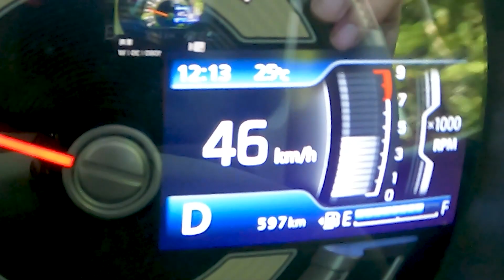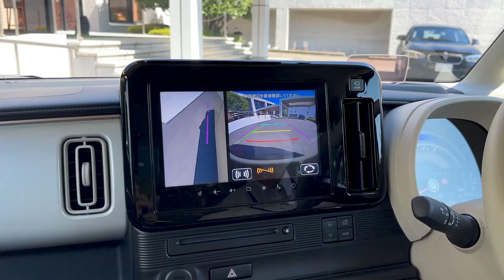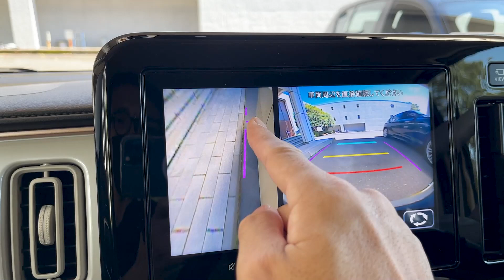【ワゴンR スマイル】走り、いつもより高い食パンのしっとり感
ワゴンＲスマイルに初試乗。スズキの近年の例にもれず足回りがよくできてる。あとね、内外装の細かいところでの質感のこだわりがU.D.E.を感じるよね